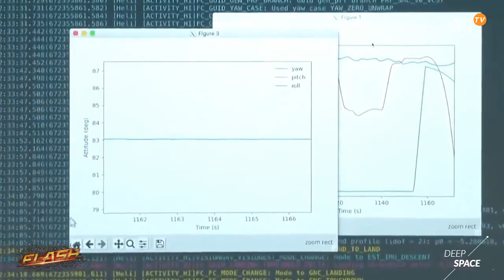🤖 iNGENUiTY = 100% Adobe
BTC 18od9oDu1qgiEfnx6UJiYbeW55mRS2crts